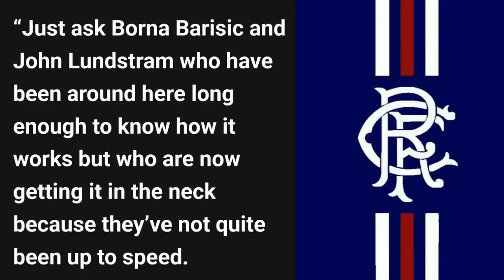Rangers Sunday Supplement- Lammers, Sakala, Ferguson and More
Former rangersfc captain Barry Ferguson has been casting doubts on the future of a pair of experienced Rangers players. Also what is going on with Sakala?